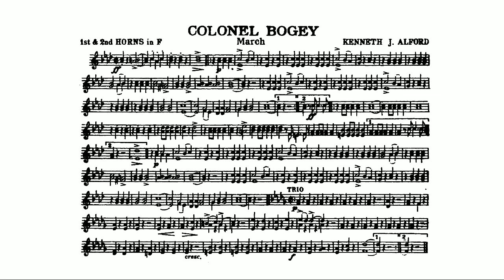Colonel Bogey March by Kenneth J. Alford - 1st and 2nd Horn in F